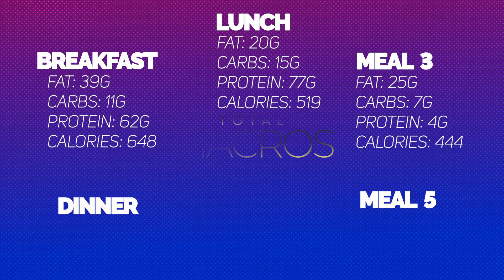Zac Efron's 16 Week Baywatch Programme - Day 25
Howdy guys, I'm covering a few different changes I've decided to make to the programme in this video, as well as showing a Back and Biceps workout before work and an Ab workout after work :).

I'm trying to keep you all updated as much as I can, so I'll have a new video for you every week or two throughout the process. Hope you're all enjoying the series so far!

Let me know if there's anything you would like me to cover, or show more of in the next video. I'm all ears (Or.. Eyes in this case).